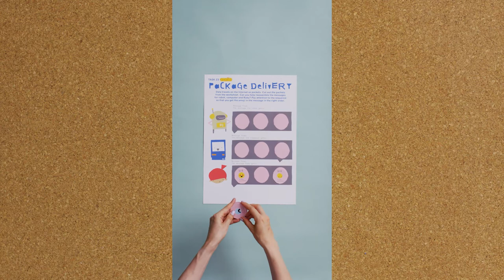Computer Science in One Minute - Episode 24 - Packet Switching